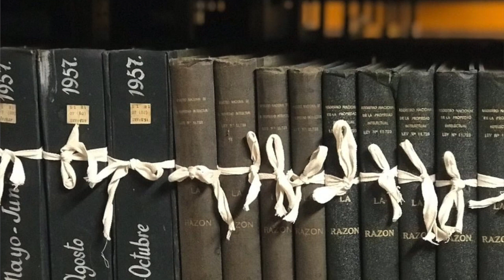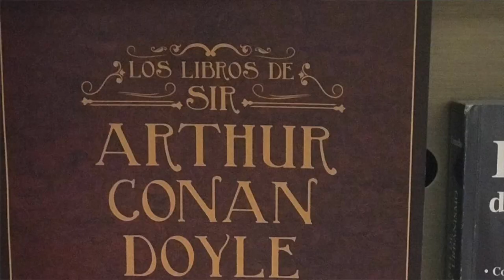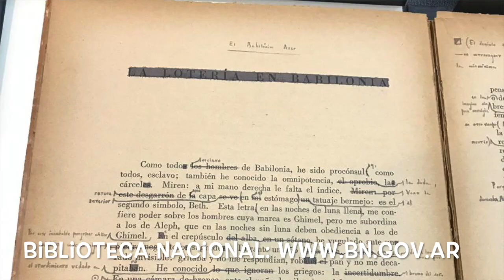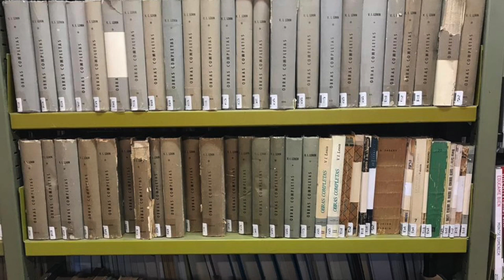√isita a la Biblioteca Nacional Mariano Moreno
Te cuento todo lo que vivi en la Biblioteca Nacional Mariano Moreno
❤ Conectemos!